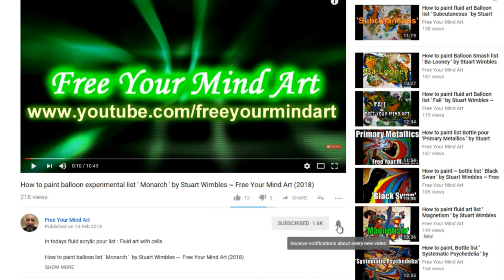How To Make A Resin Geode 'Geo 4'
In todays 'how to :
How To Make A Resin Geode 'Geo 4'  by Stuart Wimbles ~  Free Your Mind Art (2018)